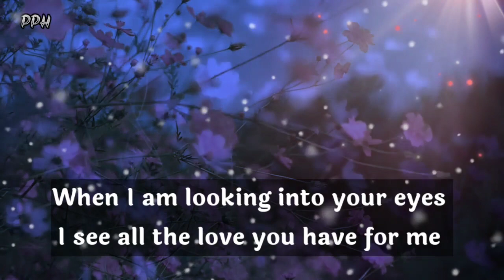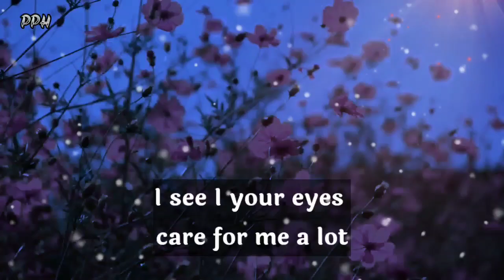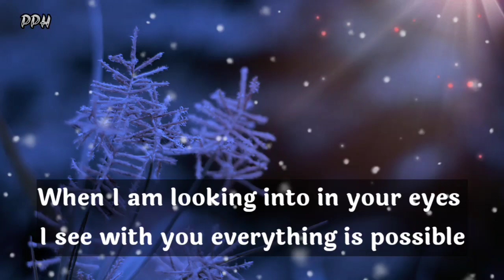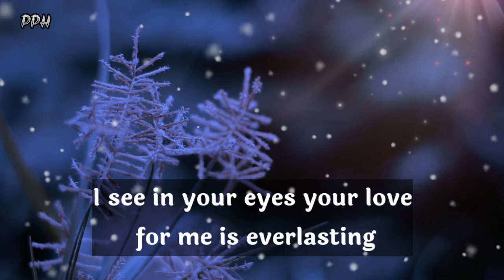DM to DF tarot "Love In Your Eyes"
I think you are fine.

love poem and poetry
lets talk about poem
poem for kid
love poem for him
romantic poem for her
romantic poem for him
love poem for wife
romantic poem for wife
love poem for girlfriend
romantic poem for girfreinds
kid poem
kids poem
wife poem
poem of wife
breakup poem
girlfreind poem
romantic poem iu
poem book
best poem
best poem in English
best poetry
best poetry in English
best poetry in Islam
poem for Islam
poem for Instagram
poem lyrics
sweet poem
heartouching poem
sad poem for her
alone poem
sleeping poem
best love feeling poem
girlfreinds purpose by poem
poem poem
broke up poem in English
broke up poem in hindi
beautyful poem
nature poem
freindship poem
miss u poem in English
father poem
valentine day poem
ROMANTIC POEM AND QUTOES
love quotes
sad quotes
best shayari
whatapps status
attitude status

           👇music credit 👇
Music used
Genisis by Jonny Easton

Thanks.